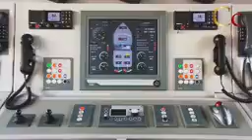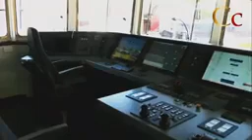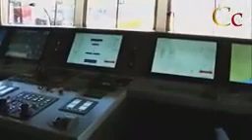BUQUES NAVALES MARINA ARMADA DE MEXICO